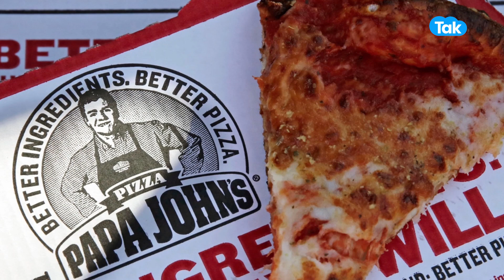Domino's और Pizza Hut को टक्कर देने भारत में आ रही अमेरिकी कंपनी! | BIZ Tak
US pizza chain Papa John’s to make a comeback in India; to open 650 stores by 2033